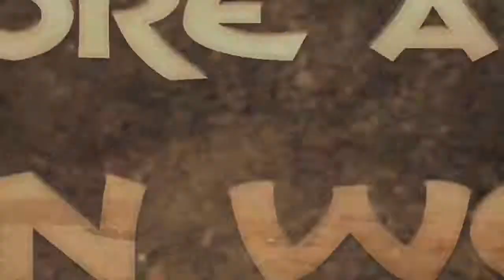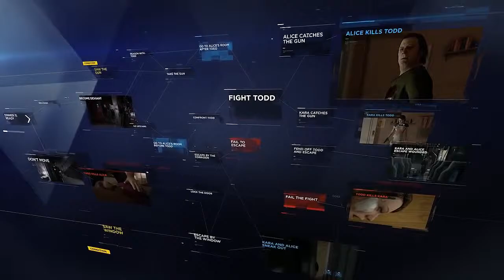TOP 8 VIIDEOJUEGOS DE ESTRENO (MAYO 2018)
✪ DESCARGA JUEGOS GRATIS EN MI PÁGINA WEB ✪